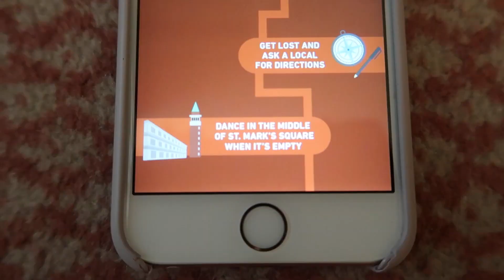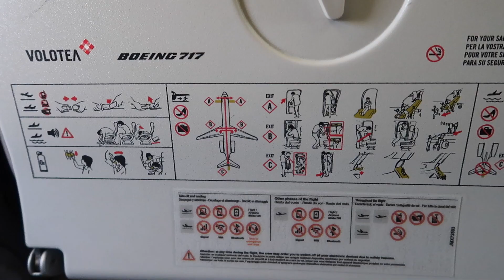SNAPCHAT FAMOUS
We try to complete the Snapchat EuroTrip challenges, plus head to a new country!